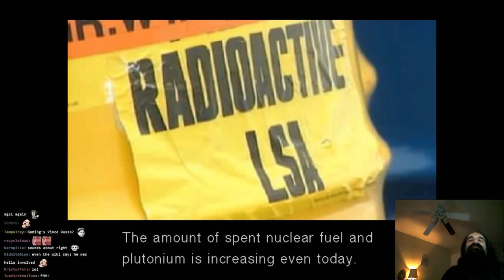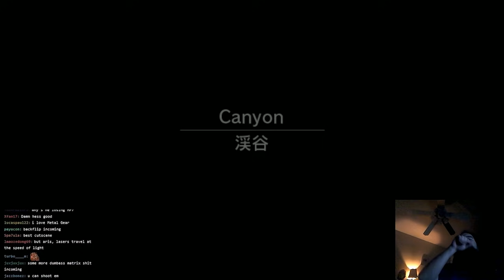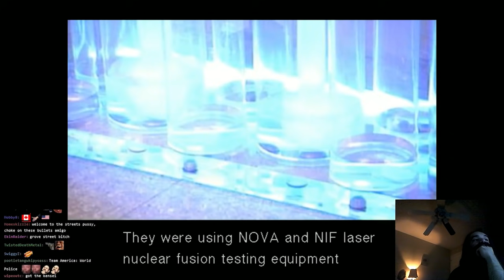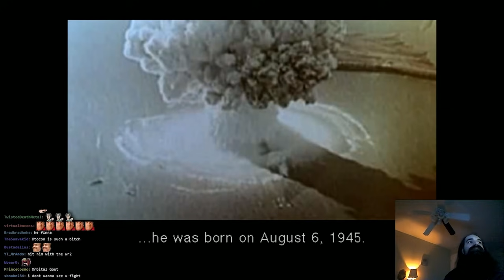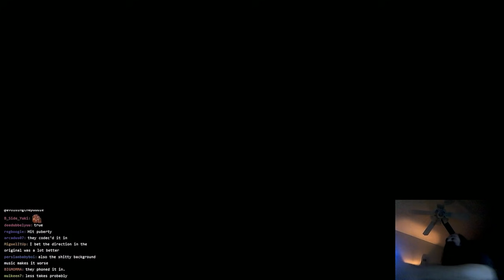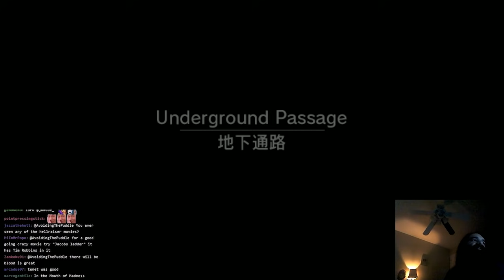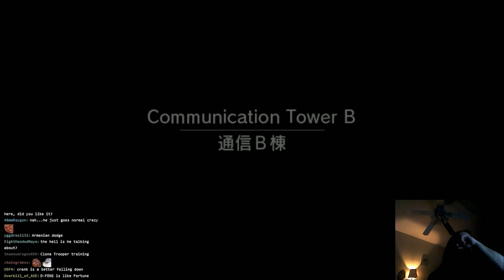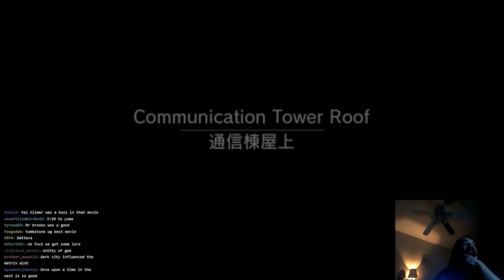Twin Snakes Twin Sucks | Aris Flushes the GameCube Remake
There are (many) issues with the MGS4 archive, so here's something to tide you guys over